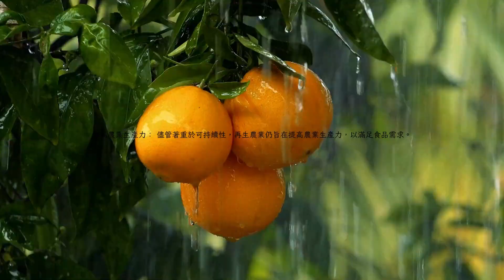Why We Need Regenerative Agriculture? Enjoy It Yourself. Relaxing & Natural Scenes 2023. 再生農業能有多美？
We believe the natural way of growing and farming.
The benefits of regenerative agriculture is real.
Appreciate the beauty of nature today and in the future!
Like or sub if you want to see more.